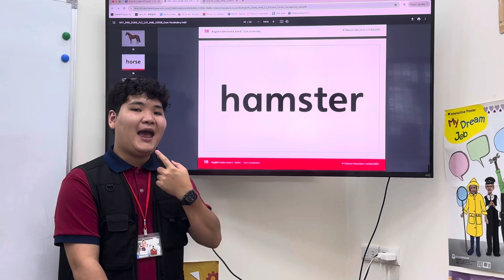English Code1 - Unit5 Part2 Vocabularies (第五課單字 第二部分)